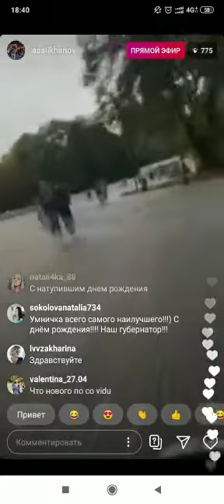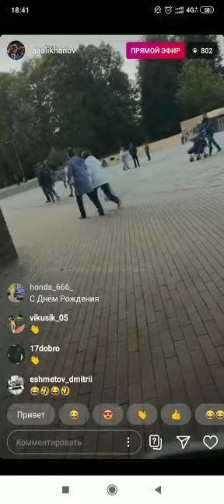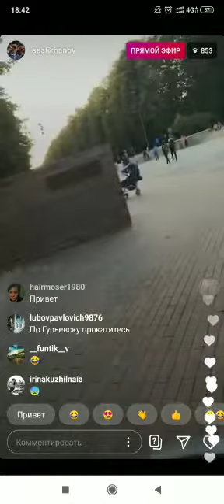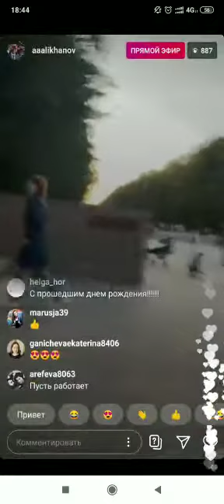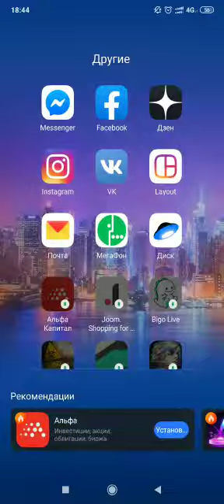Алиханов на острове проводит воспитательную беседу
Алиханов на острове Канта провел воспитательную беседу
В пятницу 18 сентября 2020 года, губернатор Антон Алиханов после работы решил прокатиться на велосипеде по острову Канта.
На этот раз он увидел один «непорядок» и сам решил разобраться. На бордюрном камне женщина выставила на продажу вышивные ручные изделия.
«-Здравствуйте, а вам разрешили торговать?», – спросил глава региона. Женщина ответила, что нет у нее никаких разрешений. Однако при этом сказала, что продает те изделия, которые сама вышивает, а ни покупной «китайский ширпотреб».
  Однако губернатор возразил такому аргументу
«Просто за вами потянутся и другие. С помидорами, например», – сказал Алиханов.
Женщина рассказала, что для изготовления одной работы уходит очень много времени и на поток поставить производство и реализацию невозможно.
«Я не могу заплатить, к примеру, две тысячи рублей в день. Потому что эта работа – дорогая», – сказала мастер лоскутных дел губернатору.
Тем не менее Антон Алиханов объяснил женщине, что не дело нелегально выставлять на продажу, пусть даже и редкий товар. Он пообещал помочь женщине легализоваться.
 «Мы же как-то решили со стеклодувом. Он же как-то сидит спокойно. Я не хочу, чтобы вы сидели на камне как будто с самопалом. Мы чего-нибудь придумаем, какое-то место для вас», – пообещал губернатор.
Мастер рукоделия протянула губернатору визитку. На ней написано имя: Галка Рассказова и призвание: «лоскутных дел мастер»
«Давайте вас прорекламируем. Мы в прямом эфире», – сказал Алиханов и показал в объектив визитку. На этом трансляция закончилась.